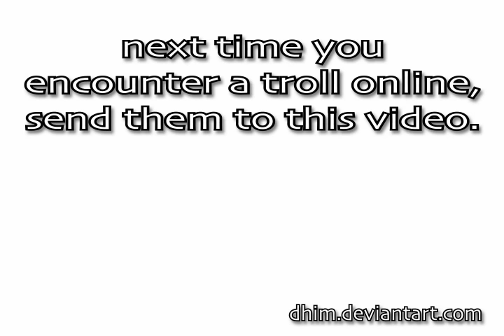A message for trolls.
The next time someone says something stupid on the internets, refer them to this video.

Because they deserve a mountain goat to the cooch.

It doesnt matter if they actually have a cooch or not.

They still deserve a mountain goat to the cooch.

Featuring Kagome and Inuyasha.